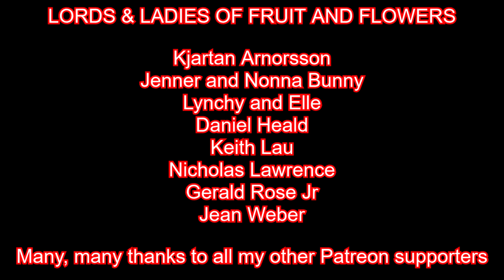Role Playing Game Review: Pits & Perils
"Pits & Perils" is a role playing game that has its roots in "Braunstein", the original RPG.

"Pits and Perils" is a fantasy dungeoneering adventure game that uses simple games mechanics to create a descriptive style of play. The game joyously embraces a "typed in the basement" 70's geist in its layout and presentation.

A excellent little game that is well supported with supplements and adventures.